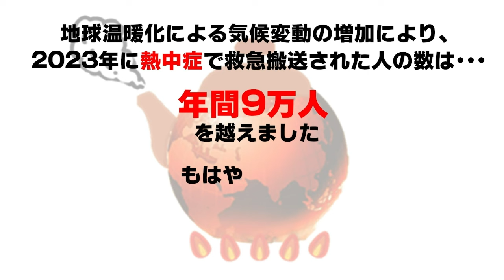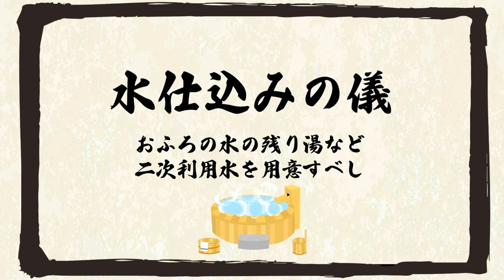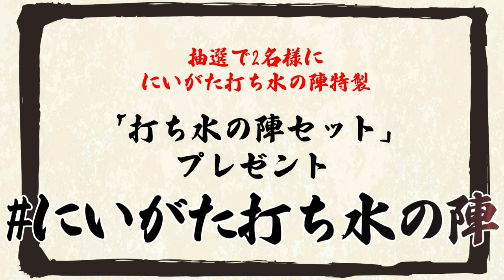にいがた打ち水の陣 新潟市ver.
「にいがた打ち水の陣」とは
誰でも身近な昔ながらの「打ち水」をみんなで行うことで、クーラーに頼らない涼しさを体感してもらい、一人ひとりの節電意識や環境意識の啓発行動への呼び水とし、温室効果ガス排出量の削減を図る取組です。

○主催　公益財団法人新潟県環境保全事業団　新潟県地球温暖化防止活動推進センター
○共催　新潟県内８市町（新潟市、三条市、加茂市、糸魚川市、五泉市、上越市、阿賀野市、出雲崎町）
○実施期間　にいがた打ち水の陣実施期間：令和６年７月２２日（月）～８月７日（水）

SNSで「にいがた打ち水の陣」を付けて投稿した人の中から抽選で２名にオリジナル打ち水セットが当たります。

▽にいがた打ち水の陣（新潟県地球温暖化防止活動推進センターHP）